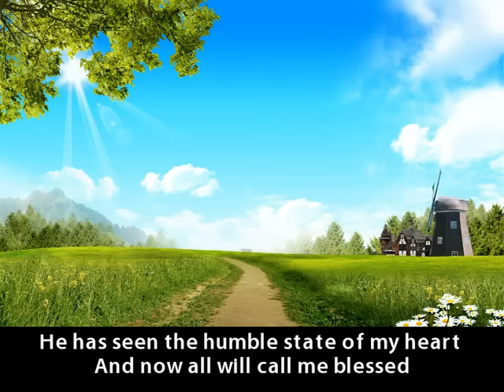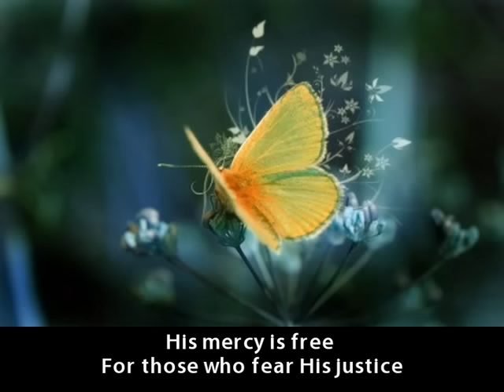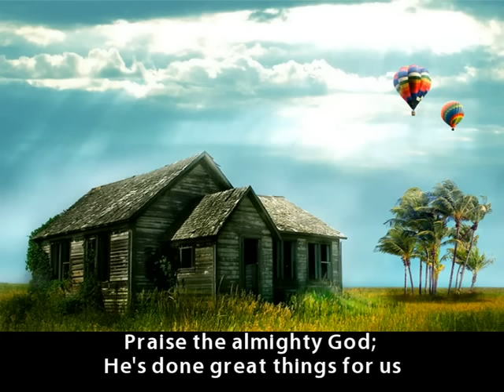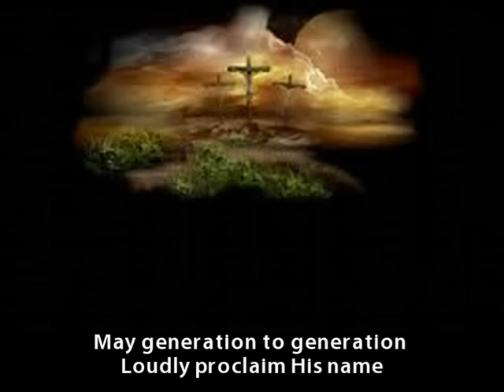Magnificat - Mary's Song (with lyrics)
Magnificat - Mary's Song (with lyrics) composed by Todd Agnew & performed by Christy Nockels.